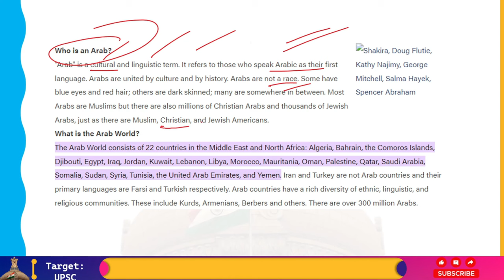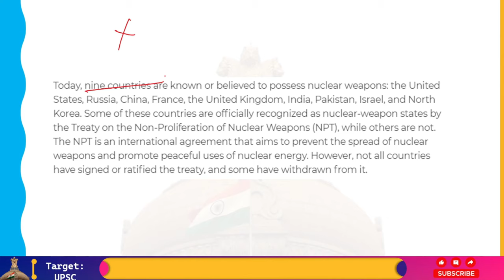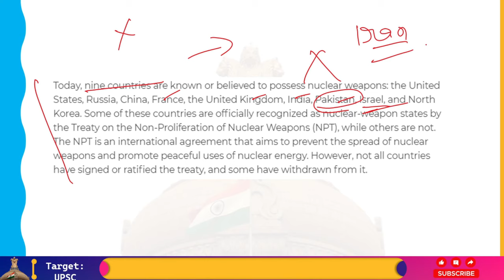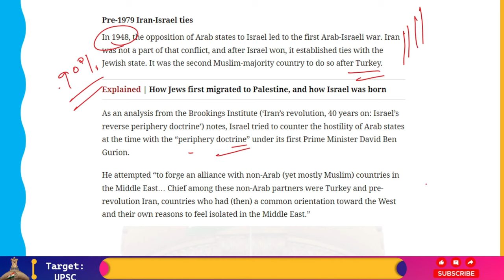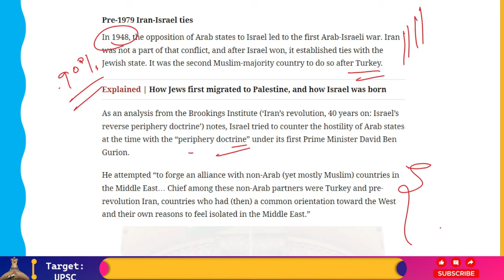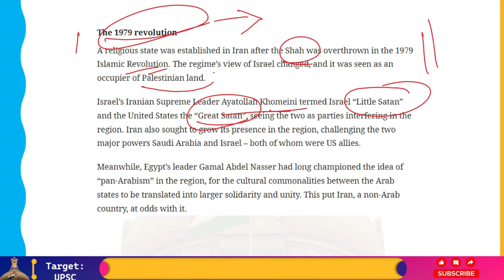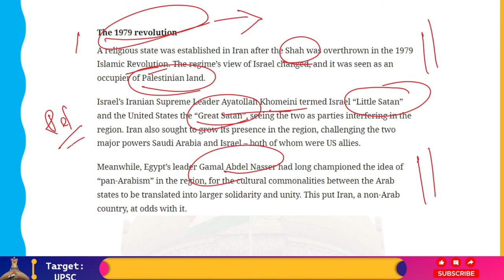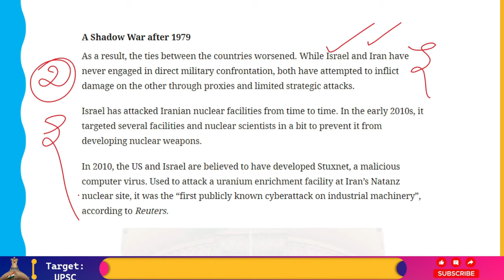Israel और Iran के रिश्ते क्यों खराब हैं?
Iran claims that its assaults on Israel on April 12 were retaliation for Israel's earlier this month attack on an Iranian embassy in Syria, which resulted in the deaths of Iran's top military officers.

Iran launched drones and missiles into Israel on Sunday, calling the operation a "limited operation," with no major deaths recorded as of yet. Iran says it damaged one of Israel's military installations.

Concerns about a broader regional conflict in the Middle East, with the two powers and competitors at its center, have been heightened ever after the October 7, 2023, attack by Hamas in Israel and the Houthi strikes in Yemen's Red Sea.